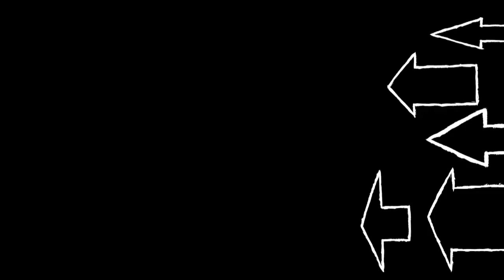Meet The Artists '13: Sean And Andrea Nix Fine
Sean and Andrea Nix Fine on their film "Life According To Sam", which is premiering in the U.S. Documentary Competition at the Sundance Film Festival.